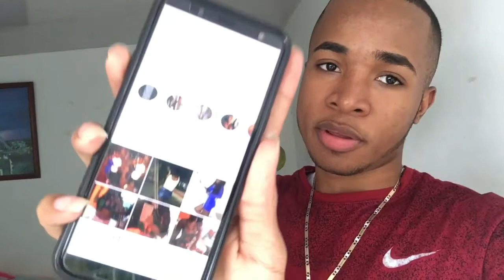La tengo grande? Gay?- LA VERDAD- Reaccionando a lo que suponen de mi- Mordi una cebolla-JeinerMB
Que mas video les gustaría ver? pónganmelo en los comentarios.